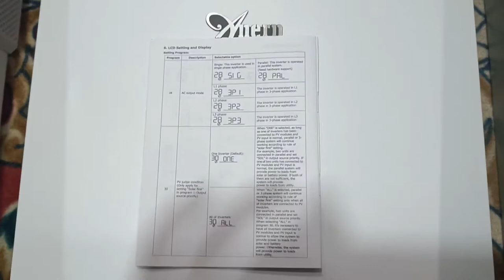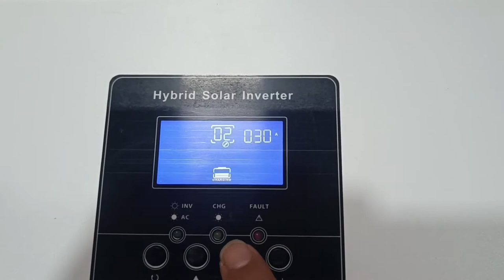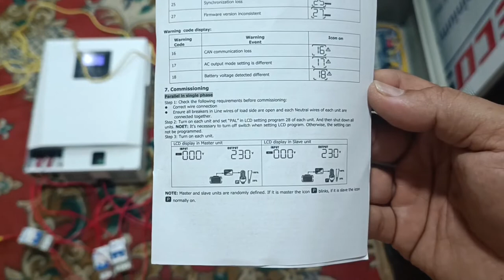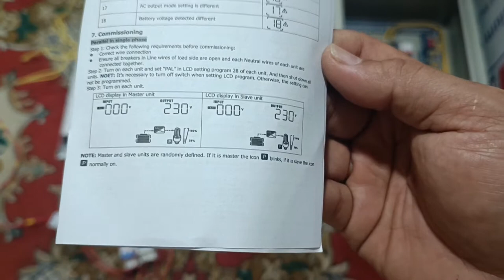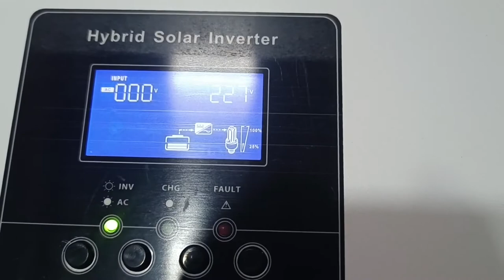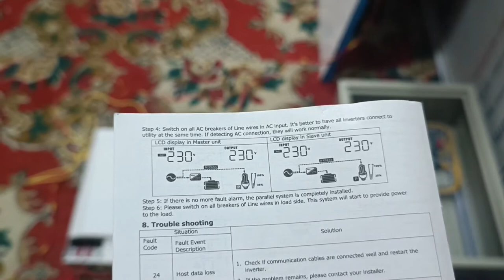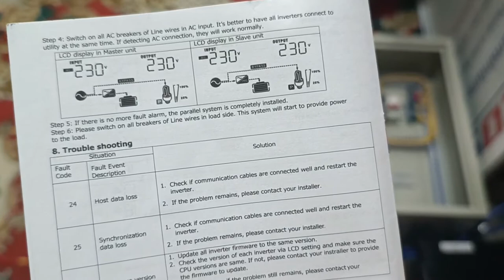Anern 5.5kw parallel installation ph:09970315878